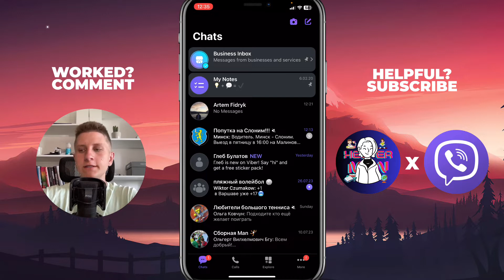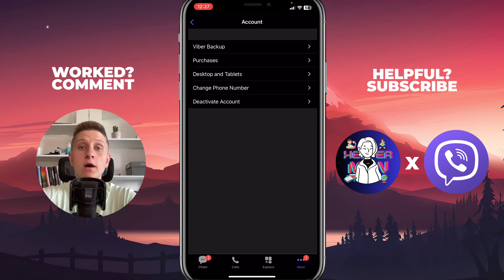How To Log Out Other Devices on Viber